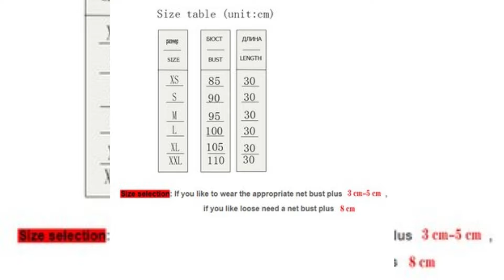Top On Sale Product Recommendations!2022 New 100% natural ostrich hair bra underwear women's fur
Top On Sale Product Recommendations!2022 New 100% natural ostrich hair bra underwear women's fur coat real ostrich fur coat fur mini skirt
Now: USD 62.55- - - - - - - - - - - - - - - - - - - - - - - - - - - - - - - - - - - - - - - - - - -Click&Buy